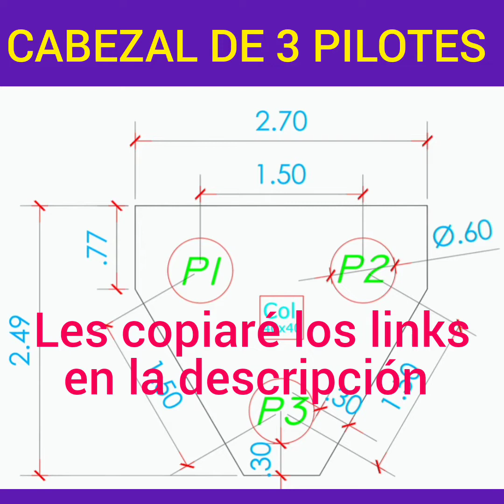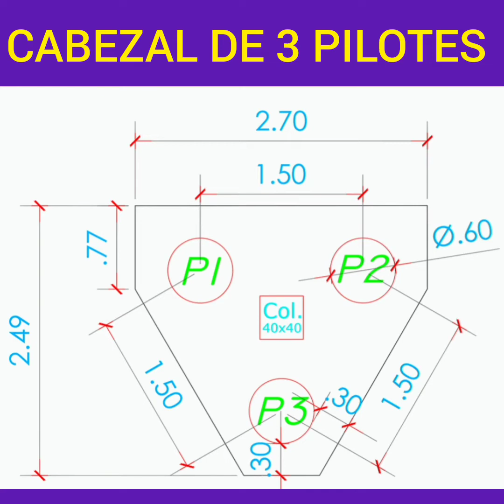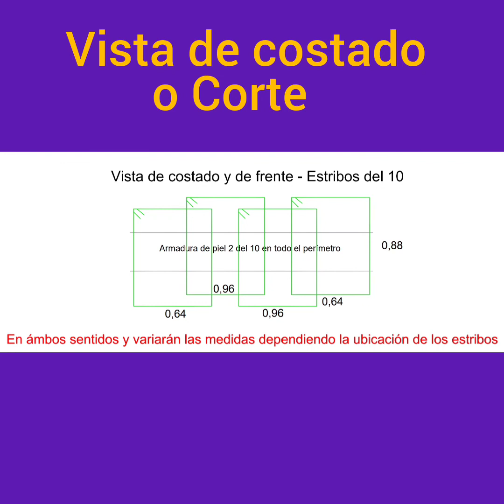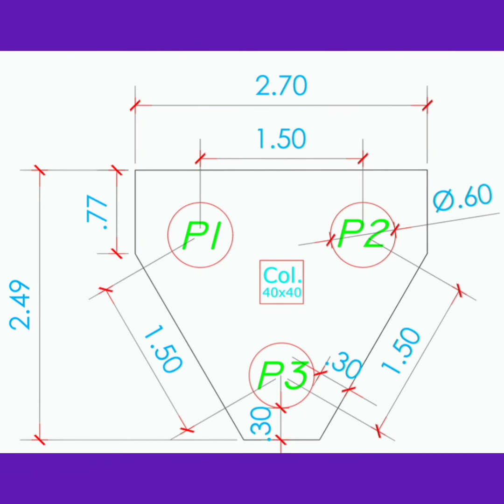Cabezal de 3 Pilotes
Un poco de teoría y un ejercicio práctico completo con números.
Bibliografía tenida en cuenta:
"Manual de Cálculo de Estructuras de Hormigón Armado" de Pozzi Azzaro
Reglamento CIRSOC 1982
Cuadernillo de Cátedra de Estructuras I de la UBA
Recomiendo ver también: